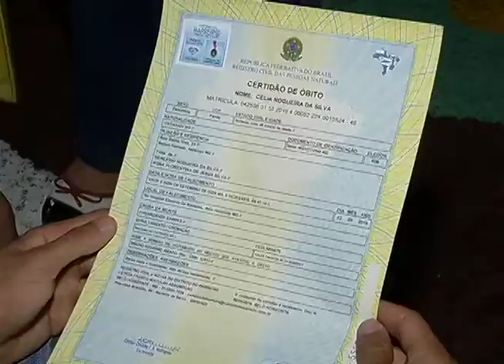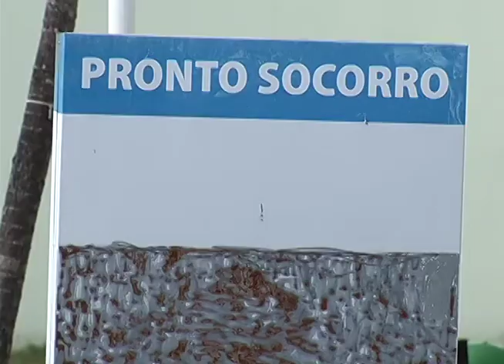Secretaria de Saúde apura morte de técnica de enfermagem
A mulher perfurou o dedo durante o atendimento a um paciente com febre, vômito e diarréia. Dias depois, ela apresentou sintomas parecidos e morreu.